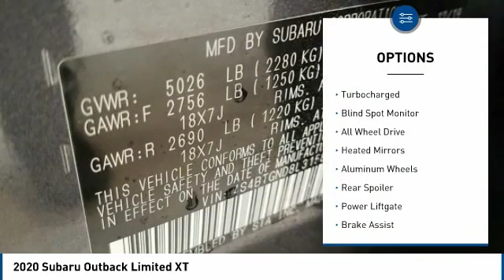2020 Subaru Outback Limited XT FOR SALE in State College, PA 608568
Stop in today for a test drive of this N 2020 Subaru Outback

Stocker Subaru
1454 Dreibelbis Street

2,729 off MSRP!Limited XT23/30 City/Highway MPG